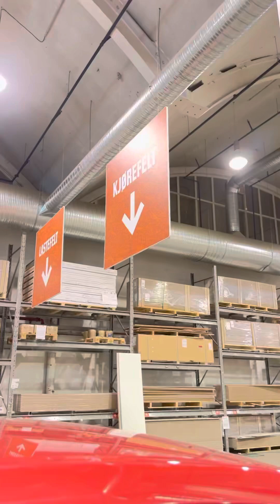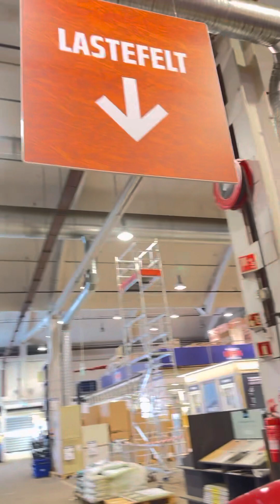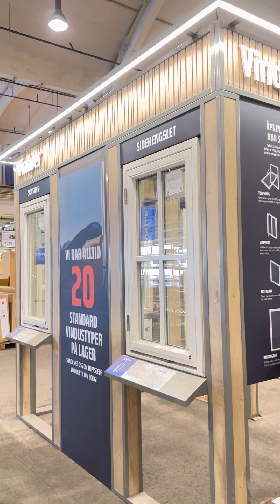Going to Bygg hardware in Tromsø city | gala gala sa hardware | Seniour couple working as a team